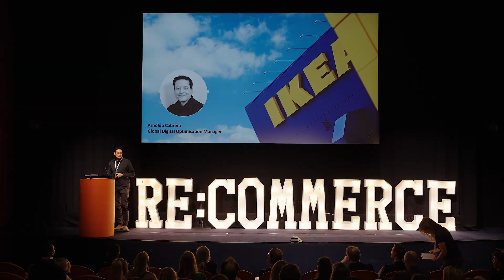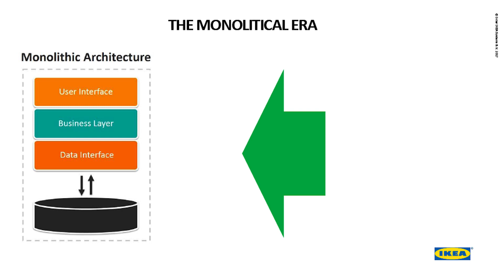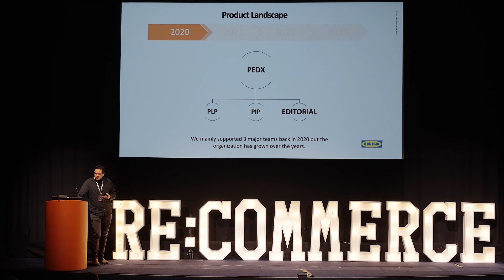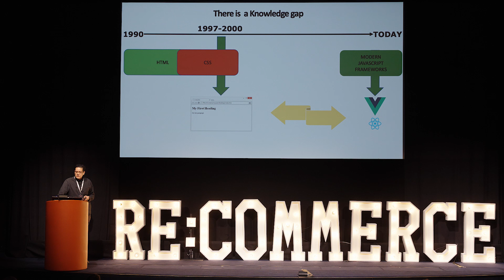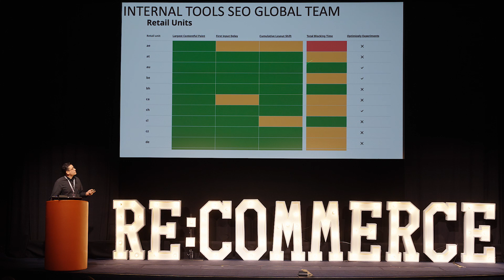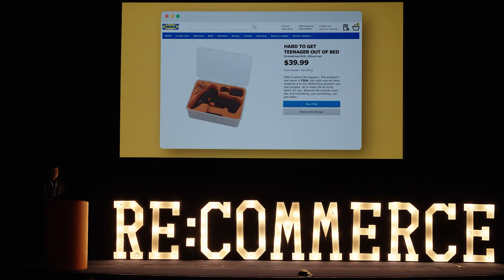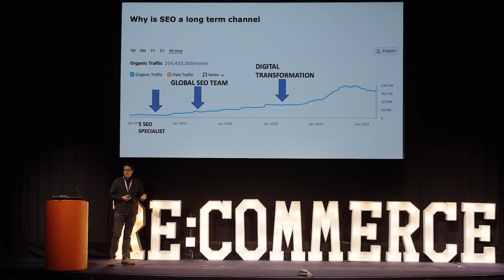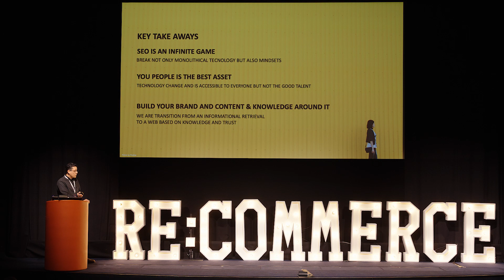Arnoldo Cabrera - A Decade of SEO Strategies at IKEA.COM (Re:commerce 2024)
Arnoldo Cabrera has been helping IKEA grow organic revenue and performance through SEO for over 10 years. Speaking at Re:commerce 2024, Arnoldo shared his fantastic insights and learnings from his experience at the furniture giant!